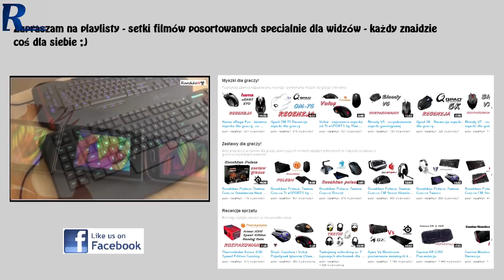Logitech G230 VS Logitech G430 - czym się różnią? Które wybrać?